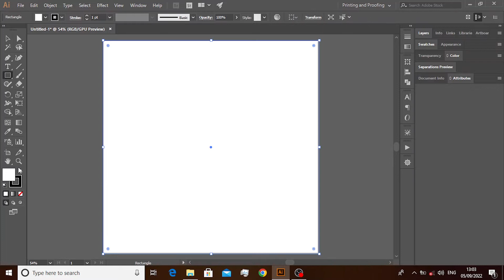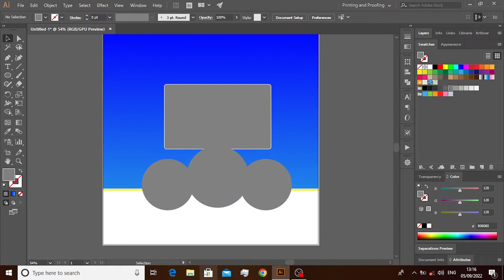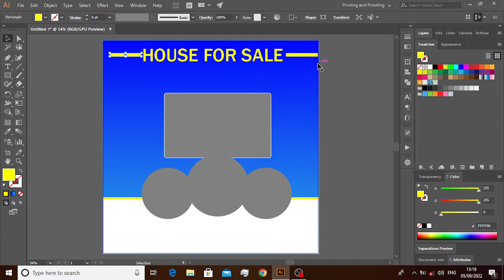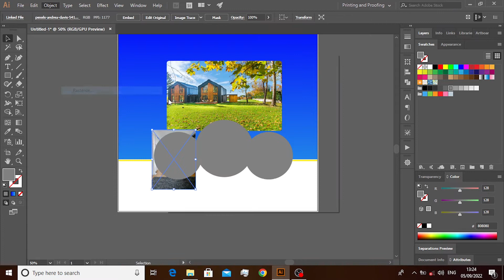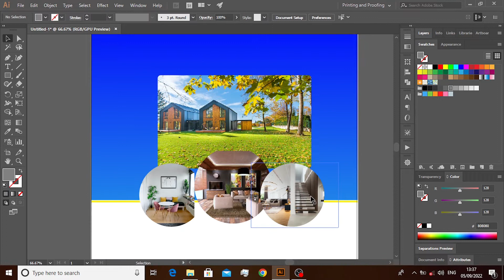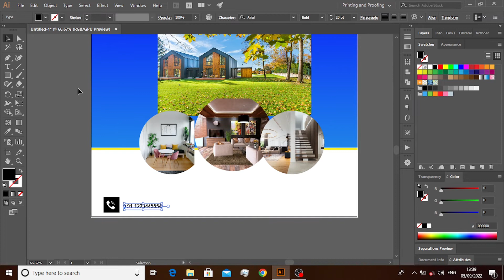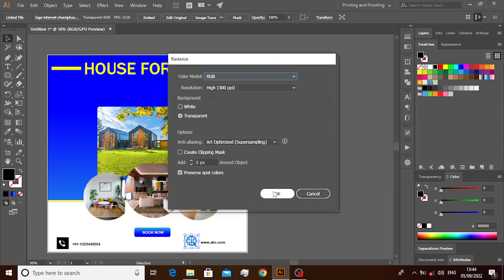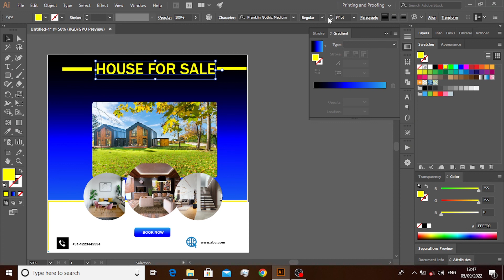How to design social media post like free pik template in illustrator tutorial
hello guys i hope added some value to your life by using my apporpriate skills to the tutorial you will  get some idea after watching this tutorial i hope you will understand the tutorial if you have any query then comment it iwill try to reply your comment
software -adobe illustrator 2017 cc